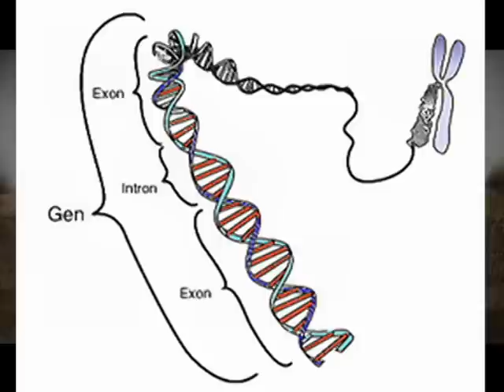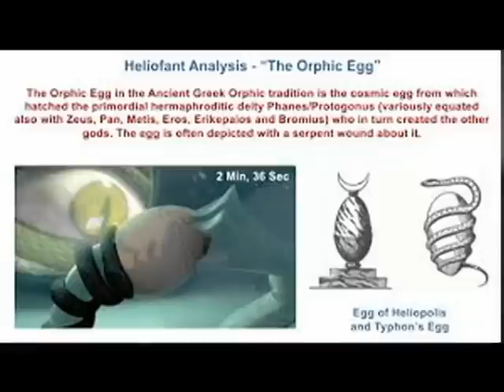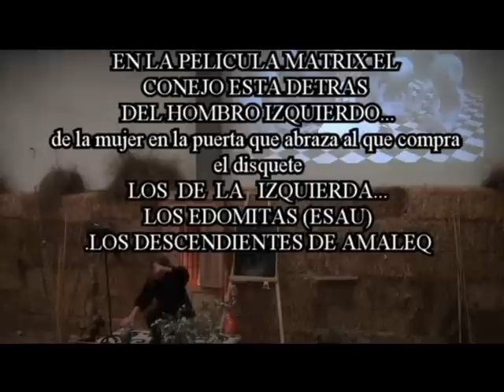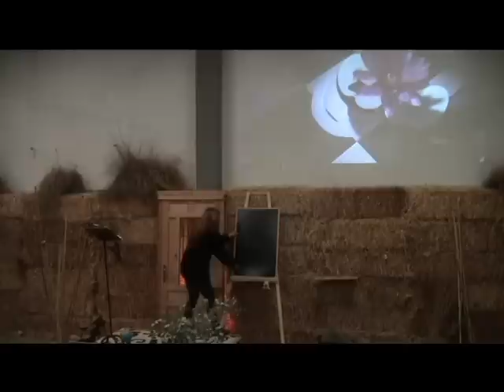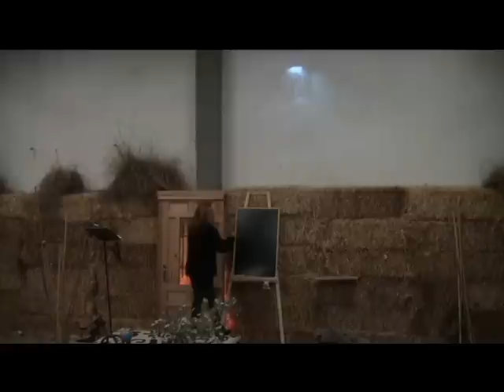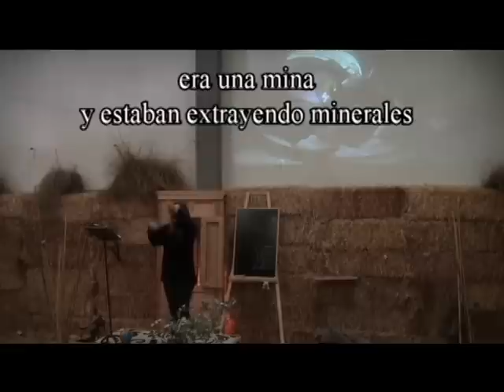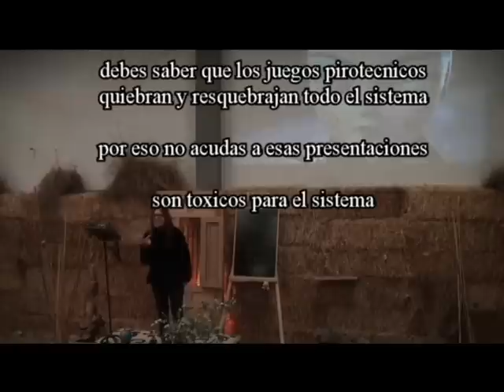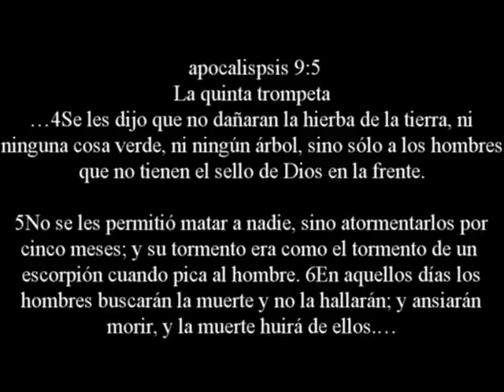CLAUDIA FRANCO, , El Mesias falso (la gran tribulación) 3/5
Donativos

Por Transferencia Bancaria desde España:

Banco BBVA

Por Transferencia Bancaria desde FUERA de España:

Banco BBVA

o por werster union a este mismo número de cuenta. Aqui en este número de cuenta puedes depositar directamente el dinero.